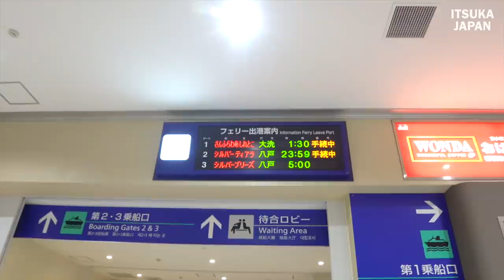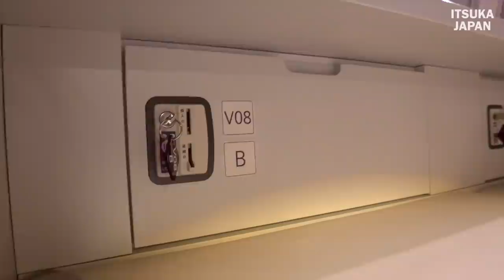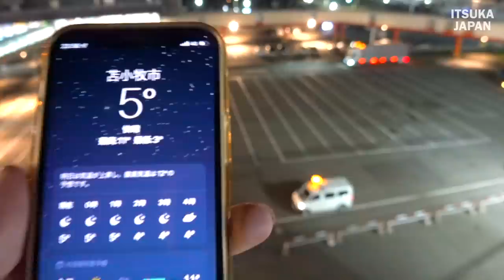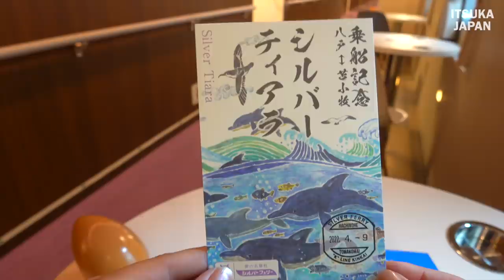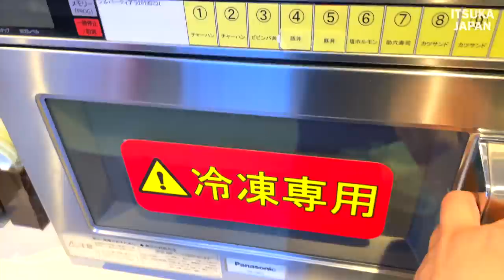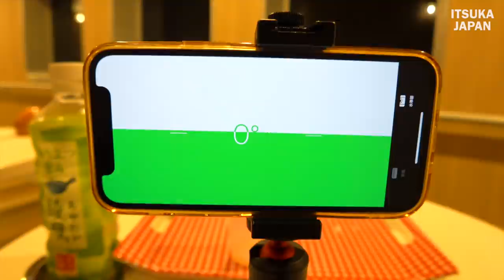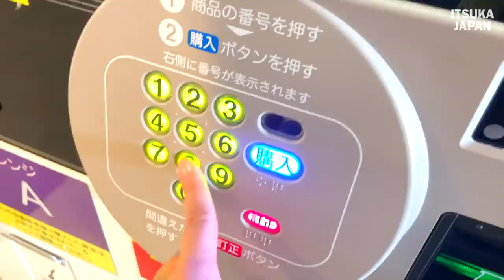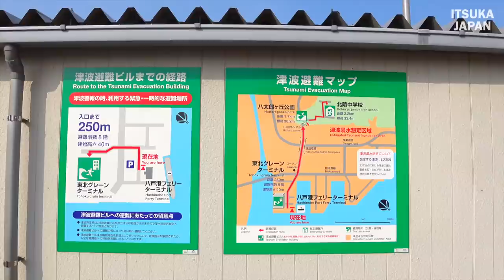Overnight ferry journey with semi-private ocean view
Silver Ferry operates between Hachinohe Port in Aomori Prefecture and Tomakomai Port in Hokkaido.
Instead, you can purchase a boxed lunch from a vending machine.
Bento sold include pork cutlet sandwiches, Sukeroku sushi, and variety meat grilled with salt.

Room this time View Hotel
Good point: Cheapest room on this ferry.
Bad point: not a private room

00:00 Opening
01:15 Boarding & Exploring
02:00 View seat
05:20 Ferry departure
06:05 Shop at the kiosk
07:25 Buy lunch from vending machine
09:54 Try the massage machine
11:31 Morning view from the ferry!
12:09 Purchase breakfast
04:05 Ferry arrives at shore
15:34 Evacuation route in case of tsunami

[Multiply 37 times❗️] 11-hour train trip on the first seat of the fantastic train Express Galaxy - Osaka to Shimonoseki.